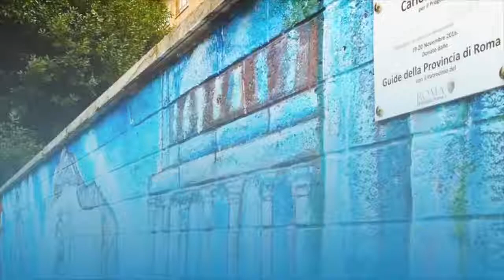Scopri chi sono le guide di Muri Sicuri - II edizione per Matelica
Siamo Guide turistiche abilitate a Roma, amiamo la street art e vogliamo sostenere Matelica!